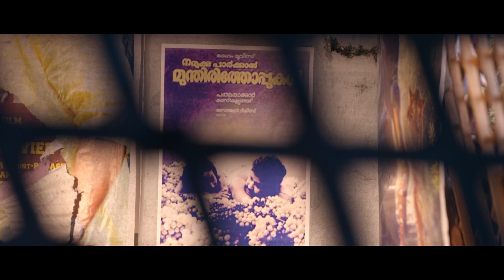Suvarna Purushan Malayalam Movie Trailer